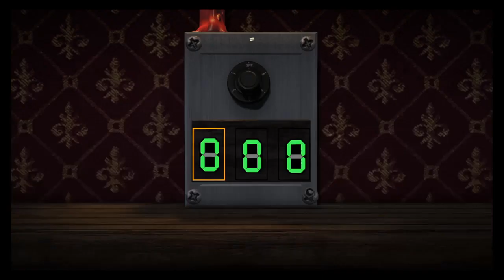LBP3 Hong Lets play a community level (Horror House)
Hong plays a scary lbp3 level